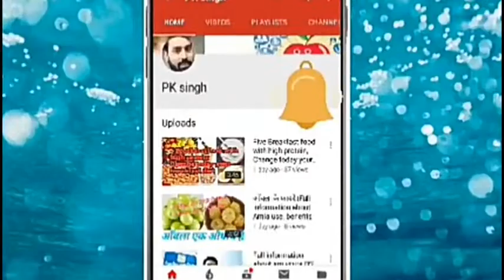How to Reduce Depression। Full Information about Depression Exercise।